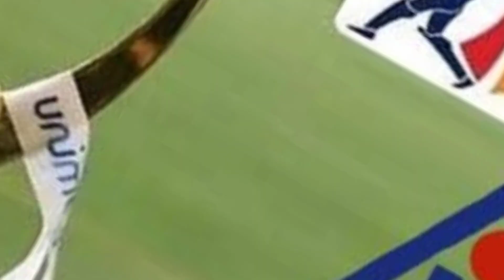Good News for Asia Cup